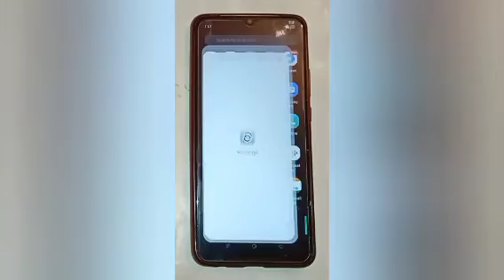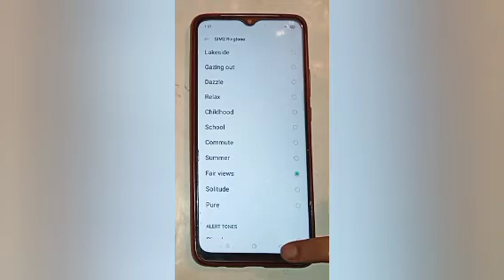How to set ringtone in realme c21y,set ringtone setting